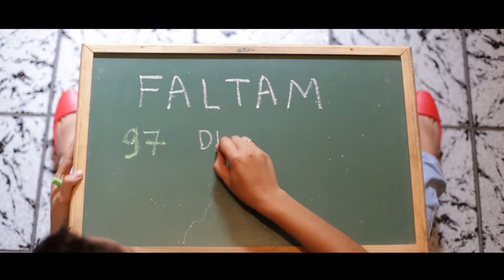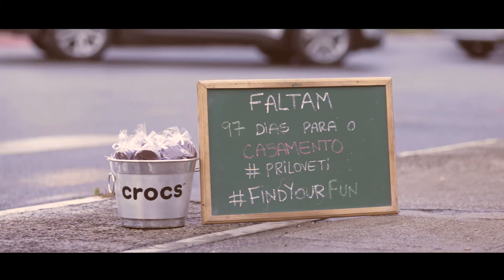Rolê de Crocs | Dia dos Namorados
O Dia Dos Namorados está chegando e nós já estamos celebrando o amor! O casal Priscila e Tiago tem a missão de completar a verba do casamento, marcado para o dia 7 de Setembro. Para dar uma forcinha e por acreditar que\o amor supera qualquer desafio, fizemos um Rolê de Crocs super apaixonado. Confiram!